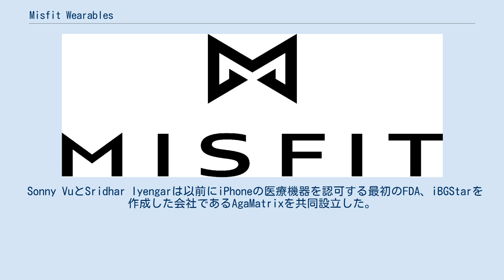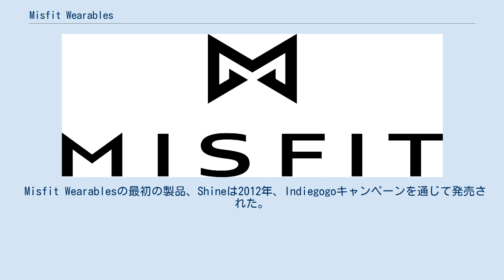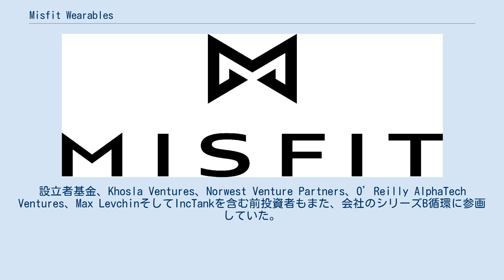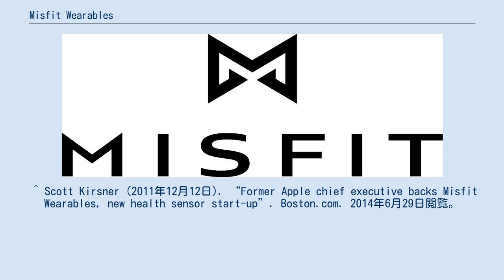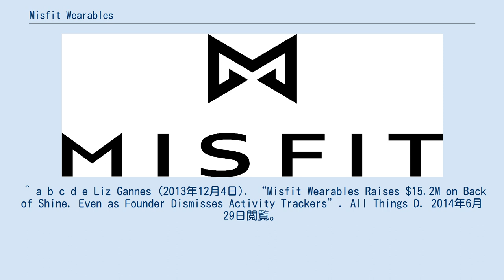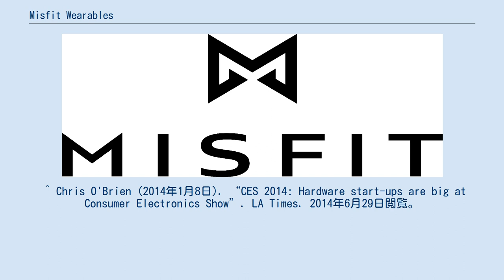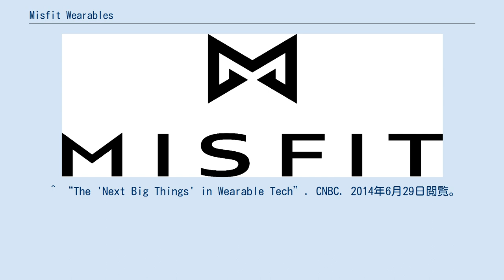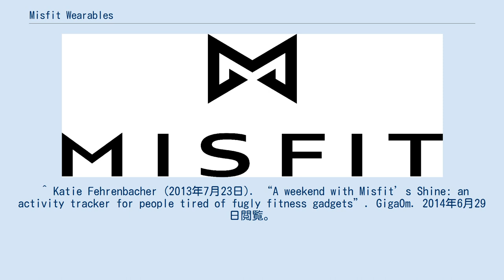Misfit Wearables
Misfit Wearables（ミスフィット・ウェアラブル）はセンサー技術を役立てる装着可能な製品（ウェアラブルデバイス）を設計・生産するハードウェアメーカーである。
 単にMisfit（ミスフィット）の名でも知られる。
フォッシル・グループに属する。
 Misfitの最初の製品は、Shine（シャイン）と呼ばれる、活動量・睡眠モニター（ウェアラブルデバイスの一種）。
これは、iOSとアンドロイドを通して歩数、燃焼カロリー、走行距離、そして浅い眠りと深い眠りの睡眠時間を含めた指標情報を提供するためユーザーの動きと活動を追うことのできるデバイスである。
 MisfitはSridhar IyengarとJohn Sculley、Sonny Vuによる共同設立会社である。
 Sonny VuとSridhar Iyengarは以前にiPhoneの医療機器を認可する最初のFDA、iBGStarを作成した会社であるAgaMatrixを共同設立した。
John SculleyはApple社の前CEOである。
また、Sonny VuはApple社の代表とCEOである。
 Misfit Wearablesは2011年10月に設立された。
社名は会社の創設と同じ日に亡くなったSteve Jobsから授かっている。
Misfit Wearablesは、Apple社の「Think Different(シンク・ディファレント)」というスローガンを初登場させた1997年のコマーシャルに奮起された。
「さぁここにぶっ飛んだものがあります! Misfitのです! 反逆者です! トラブルメーカーです! まさに四角い穴にはまった丸い杭です!」。
 Misfit Wearablesの最初の製品、Shineは2012年、Indiegogoキャンペーンを通じて発売された。
そのキャンペーンはわずか10時間の間に$10万もの利益を上げ、$84万6,675をちょうど2か月間続いていたキャンペーンのために募った。
共同設立者たちは、製品と活動トラッカーと装着可能技術の市場におけるフィードバックを得るためにクラウドソーシングキャンペーンを使用した。
 2012年4月、Misfitは会社のシリーズA資金で$7,600を売り上げた。
2013年12月には、2014年に発売されると期待された製品の研究と開発に充てたシリーズB資金として$1億5,200万を確保した。
シリーズB資金の循環はLi Ka-shingのHorizons Venturesに統率され、Translink CapitalとCoca-Cola社に結合された。
設立者基金、Khosla Ventures、Norwest Venture Partners、O’Reilly AlphaTech Ventures、Max LevchinそしてIncTankを含む前投資者もまた、会社のシリーズB循環に参画していた。
 Shineは、どれだけの浮き沈みがあるのかの動向をユーザーに与える航空機用アルミニウムの活動トラッカーで作られている。
Misfit WearablesはShineの発売と同時にするよう適合目標を追跡させるためにiPhoneアプリの対を発売した。
2013年12月、MisfitはShineアンドロイドアプリを発売した。
Shineはウォーキング、ランニング、サイクリング、水泳、そして睡眠を含めたあらゆる活動において有能である。
またShineは眠りの深さを調べることもできる。
Shineは4分の2の大きさで、リストバンド、ネックレスとして、またはマグネットクリップを用いて衣類に装着することが可能である。
さらにShineは水深50mまで耐えられ、充電も不要な造りとなっている。
 ^ 齋藤公二 (2014年3月28日). “コイン型デバイス“Shine”が目指す究極のウェアラブル--楽しくファッショナブルに”. CNET Japan. 2014年10月20日閲覧。
 ^ Christina Farr (2013年8月9日). “Misfit Wearables CEO: ‘Wearables are not that wearable — yet’”. VentureBeat. 2014年6月29日閲覧。
 ^ a b c Brian Dolan (2012年4月28日). “AgaMatrix founders’ Misfit Wearables raises $7.6 mil...